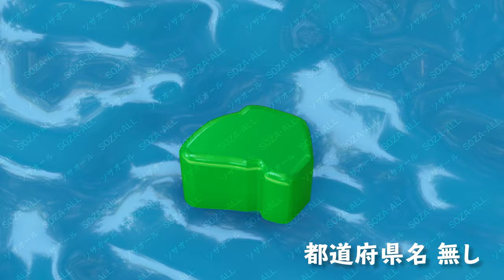日本地図素材 離島 47 b 沖縄 粟国島 Agunijima【4K・CG動画素材】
ポップな日本地図素材が出来ました！

（検索欄から地図とかmapとか入力するとずらっと表示されます。）
・PIXTA

こちらの素材は『地図素材 47 b 沖縄 粟国島 Agunijima』の動画素材になります。

ロイヤリティフリー
商用利用可